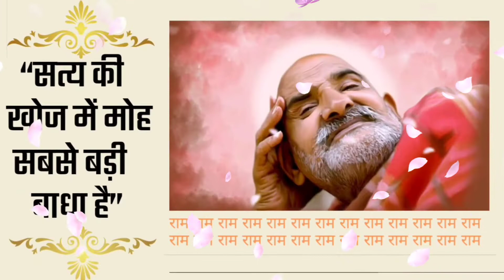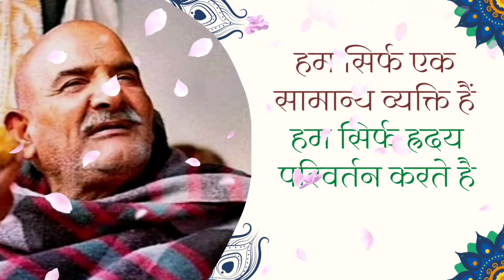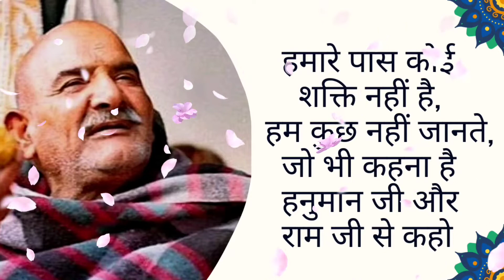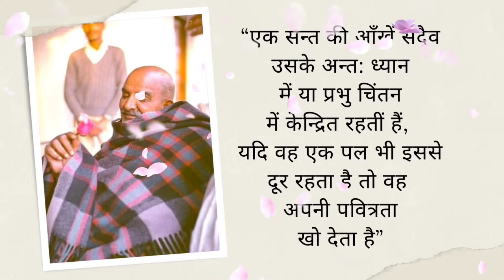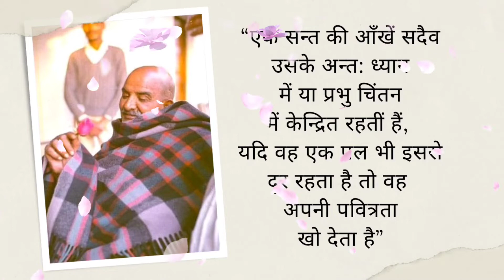Neem karoli baba|Neeb karori baba|neem karoli baba stories|@Raksha sutra